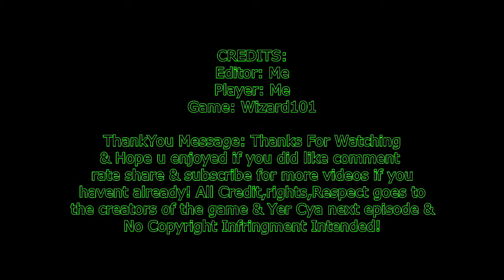Lets Play Wizard101 Episode 4 -Meant Episode 4 & An Actual TimeLapse!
All Credit,Rights,Respect goes to the creators of the game they did an awsome job & Yer Cya next video & No Copyright Infringment Intended!